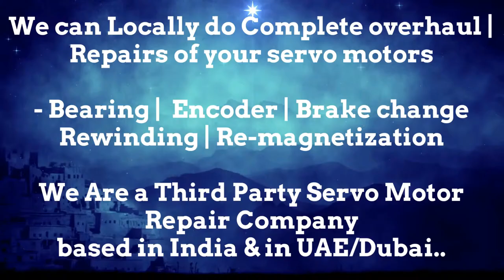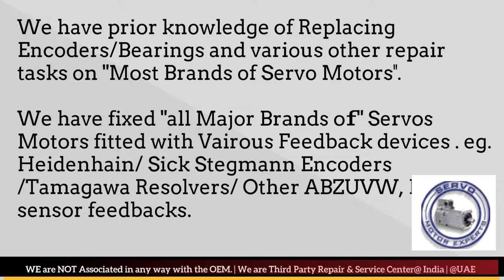Emco Service in UAE_India